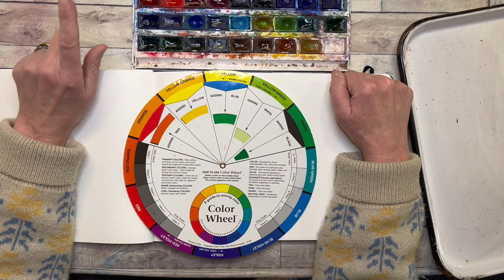COLOR TEMPERATURE FOR NEWBIES|Color theory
Unlock the secrets of color temperature with this comprehensive guide designed specifically for beginners. In this video, I simplify the complexities of color temperature, ensuring that you will never feel confused again. Learn about warm and cool colors, and discover why both spectrums contain variations of warm and cool hues. By the end of this concise tutorial, you'll possess a deep understanding of color temperature and its significance in art.
I also demo and swatch in my sketchbook and show by example the “whys” of color temperatures and explain why we need to know. I hope you can use these tips and do your own experiments in your sketchbooks at home.

Join me as I demonstrate and swatch different color temperatures in my sketchbook, providing clear examples of why understanding this concept is essential for every artist. Gain valuable insights that will empower you to conduct your own color experiments in the comfort of your own home. Whether you're a novice or an experienced artist, these practical tips will elevate your understanding of color theory and enhance your artistic endeavors.